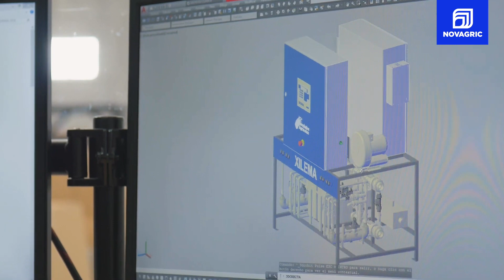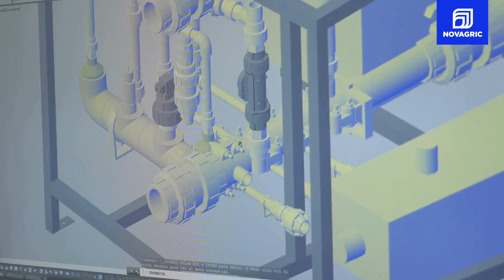Cómo funciona un equipo de Fertirrigación por Goteo AUTOMATIZADO 💧🤖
Cómo funciona un equipo de Fertirrigación DOBLE y AUTOMATIZADO para Riego por Goteo💧🤖
En este video explicamos cómo se controla el abonado y el riego de manera remota y automatizada con un equipo de Fertirriego con dos cabezales independientes, cada uno de ellos controla 16 sectores y tiene los componentes necesarios para el control, abonado y verificación del riego en una finca.

✅ Este equipo de Fertirrigación es marca XILEMA y ha sido diseñado, fabricado, e instalado por NOVAGRIC.

El vídeo está grabado en la fábrica de tecnologías de Riego y Control de Clima de NOVAGRIC (Novedades Agrícolas, S.A.), empresa líder que ofrece un servicio completo e integral en instalaciones de agricultura profesional y de alto rendimiento en todo el mundo. Desarrolla proyectos agrícolas de alta tecnología (invernaderos, riego y tecnologías para el control de clima y tratamiento de aguas).

Trabajamos desde 1978 para enfrentar los desafíos del mañana desarrollando soluciones que conduzcan a una nueva agricultura innovadora, productiva y sostenible; Agricultura inteligente.

🎥 Agradecemos a la productora Tv Agro la grabación de los vídeos que aparecen en este reportaje.